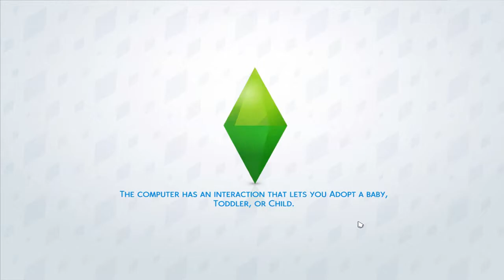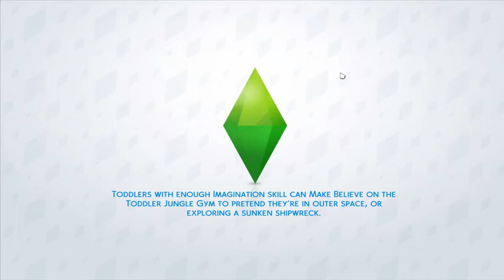The Sims 4 | Let's Play | Celebrity Serial Killer | Part 23 | Charlie Chaplin Overexertion Death